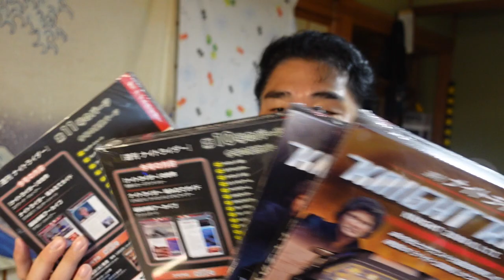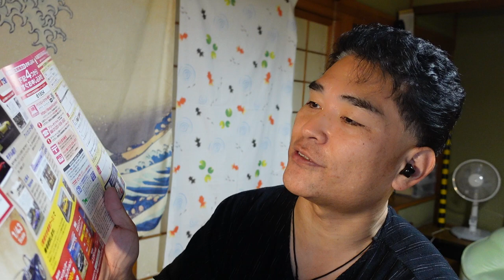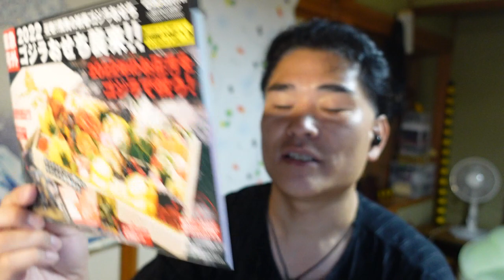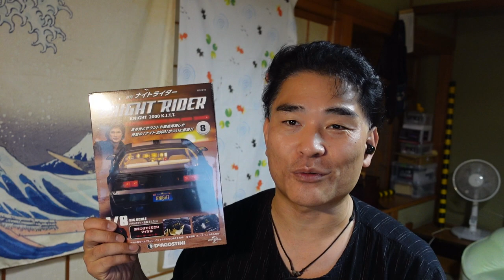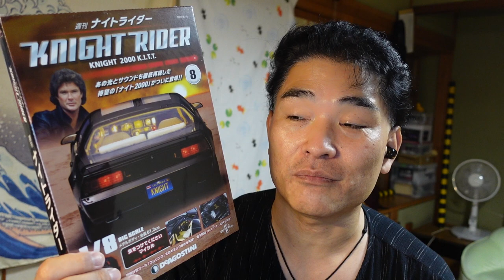【ナイトライダー】週刊ナイトライダー：８号～１１号の話